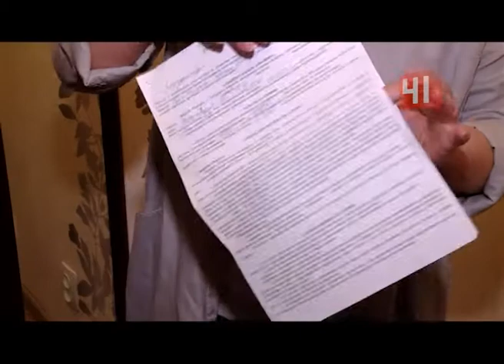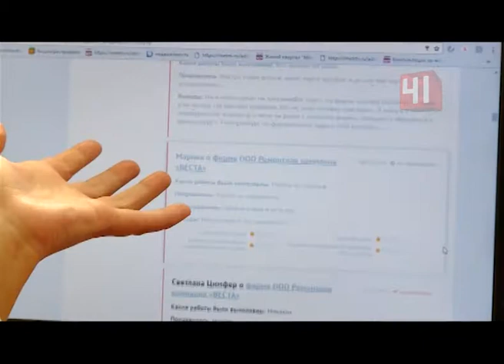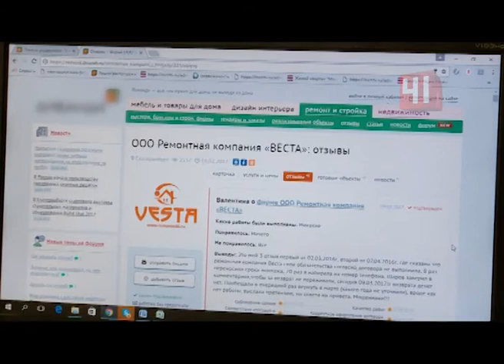Не установили потолки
Не ремонта, не денег: несколько семей Екатеринбурга жалуются на фирму, не установившую им потолки

Пострадавшие аванс отдали, но обновленного интерьера не получили.

Потолки в коридор Елене пришлось заказывать дважды. Первая компания, жалуется хозяйка, взяла аванс - якобы на инструменты - и пропала. Ни денег, ни тем более результатов работы женщина так и не увидела. В интернете всплывают десятки объявлений об услугах этой фирмы и столько же негативных отзывов о ней. У клиентов похожие истории: пишут, что заплатили деньги, но остались ни с чем. У мастеров то машина ломалась, то работники пропадали. Но руководитель фирмы заявляет, что всегда работал чисто. А этот поток жалоб - лишь временные трудности. Говорит, черная полоса для его компании наступила год назад, когда он доверился не тем помощникам. Однако товарищи по несчастью, которые находят друг друга в интернете, говорят - их гораздо больше. Одним должны 2 тысячи, другим - около 10ти. Но судиться с фирмой большинство не собирается, ведь у некоторых нет ни расписок, ни даже договора об оказании услуг. В таком случае, объясняют юристы, отстоять свои права невозможно.Но руководитель компании обещает в любом случае вернуть все деньги. Многие клиенты, впрочем, уже махнули на это рукой - и заказали потолки в других фирмах